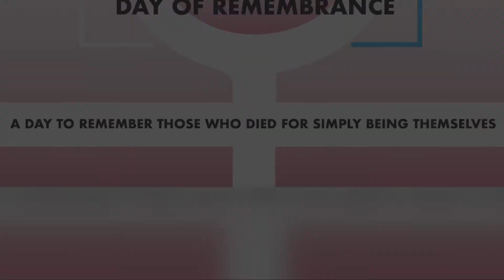Richardson raises flag for Transgender Day of Remembrance